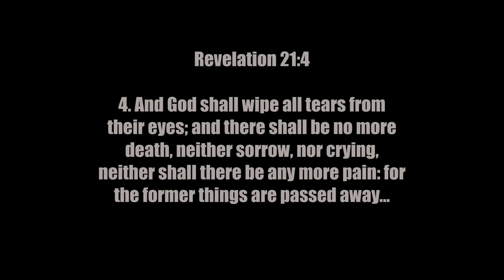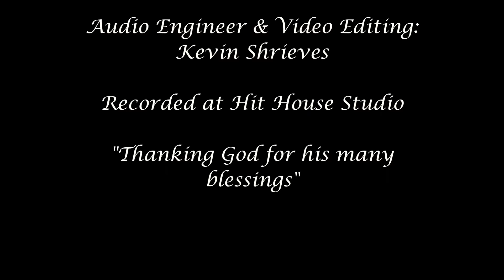"Revelation Song" covered by Marcus D Edge